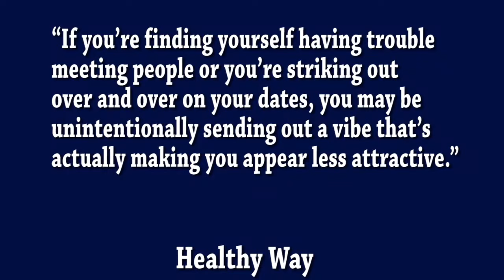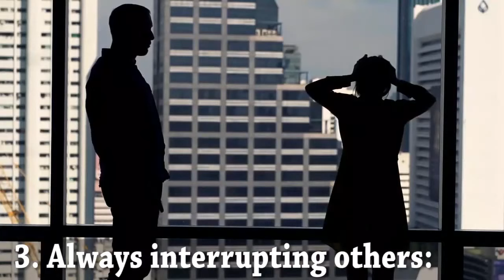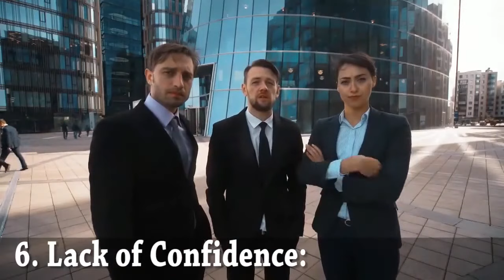7 Psychological Things That Can Make Us Less Attractive